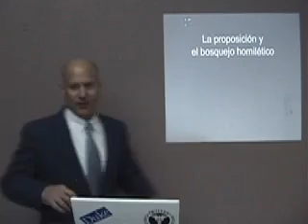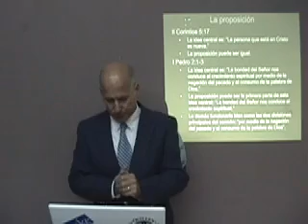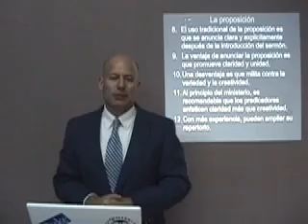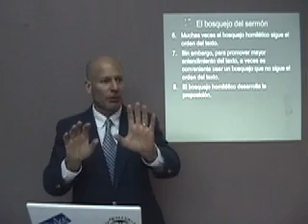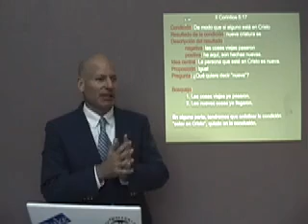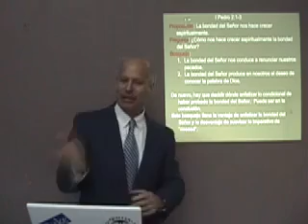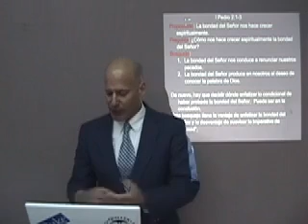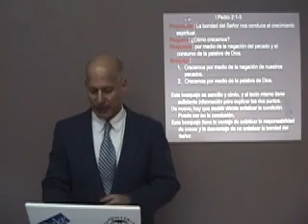05 Homilética - Bosquejo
Video numero 5 del estudio de la homelética por el Seminario Reformado de Guadalajara, México.